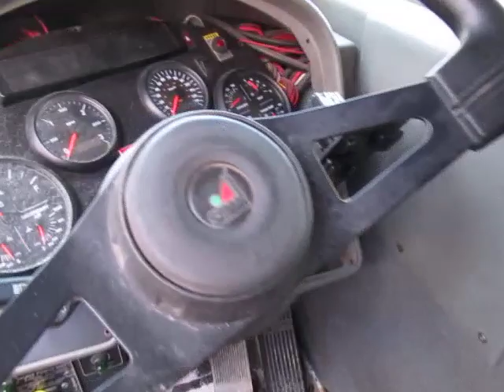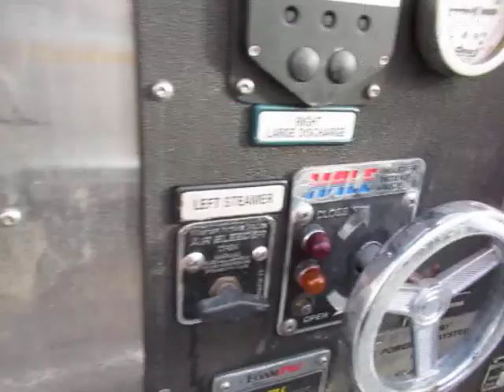GovDeals: 2006 Spartan Advantage